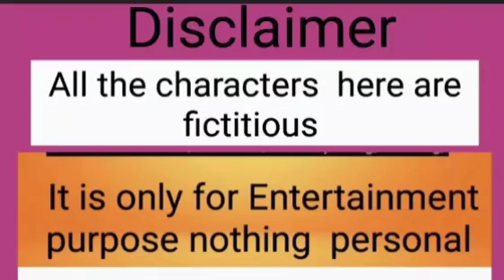স্বাধীনতা দিবস হয়ে গেছে মানে কি ? Chopa প্রদীপ comfort zone এ নেই দুজনেই comfort use করে 🤣🤣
স্বাধীনতা দিবস  হয়ে গেছে মানে কি ? Chopa প্রদীপ  comfort  zone  এ নেই  দুজনেই  comfort  use করে 🤣🤣@TinaVlog10 @Tinashort45 @SandipMitra12 @MyVillageLifeSandip12 @SoumaliAdhikary @SoumaliVlogz